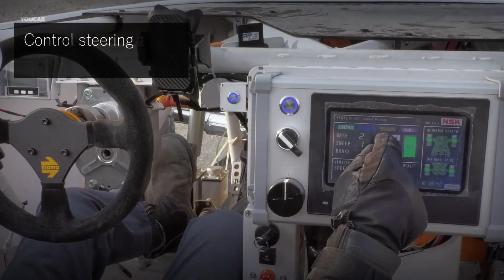Toyota LunarCruiser – Off Road Car for the Moon